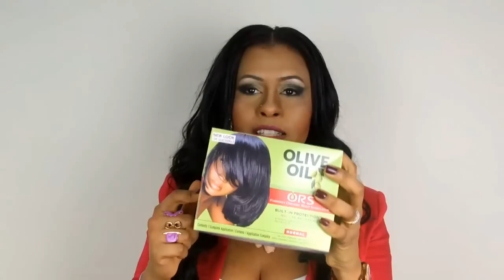Qual o Melhor Relaxamento? Sódio, Guanidina ou Hidróxido de Cálcio?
Vídeo falando sobre a diferença entre sódio, guanidina e hidróxido de cálcio, mostrando as diferenças entre os tipos de alisamento/relaxamento e também sobre como encontrar esses produtos na Europa.